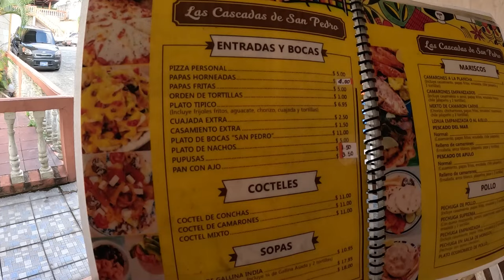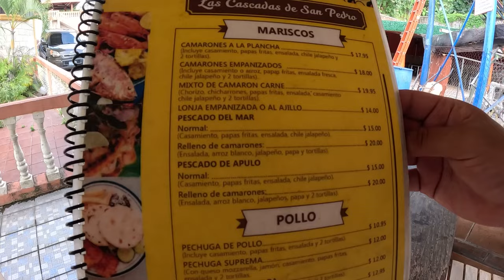CASCADAS DE SAN PEDRO tienes que visitarlo en EL SALVADOR... *bueno bonito y barato*